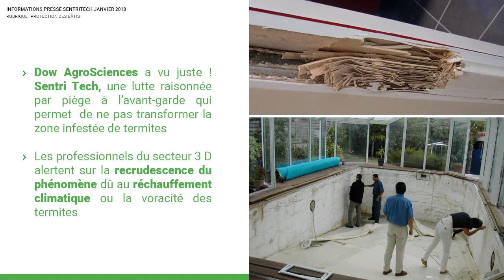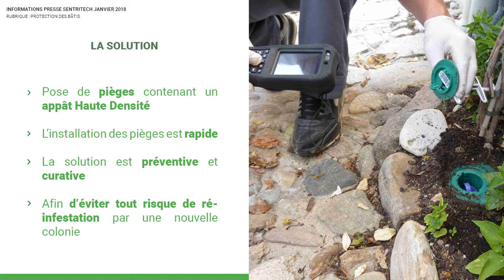Communiqué de presse Sentri Tech, Traitement anti-termites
Nous pouvons nous interroger sur la prolifération des termites dans nos maisons, qui touche toute La France. Le réchauffement climatique va t-il induire de plus en plus de problèmes de salubrité publique ou les nuisibles deviennent-ils de plus en plus voraces et difficiles à traiter ?

SENTRITECH est une méthode anti-termites approuvée et reconnue, depuis 20 ans, comme efficace par une quarantaine d’applicateurs spécialisés dans la protection des habitations contre les termites. Répartis sur toute la France, plus de 70 agences et 90 techniciens ont permis de débarrasser des termites plus de 20 000 logements, dont des écoles, des lycées et des sites prestigieux (théâtres, châteaux, monuments historiques).

L’innovation repose sur la pose de pièges contenant un appât Haute Densité, là où des termites ont été détectés, qu’il s’agisse des maisons, jardins et rues… SENTRI TECH se positionne, et ce depuis plusieurs décennies, comme défenseur du patrimoine et acteur majeur de la lutte, que les habitations soient récentes ou anciennes. Seule la méthode par pièges SENTRI TECH permet de mettre fin à ces infestations, sans nuisance pour l’environnement et les habitants.

Retrouvez tous les communiqués de presse sur la salle de presse d’Amsterdam Communication,